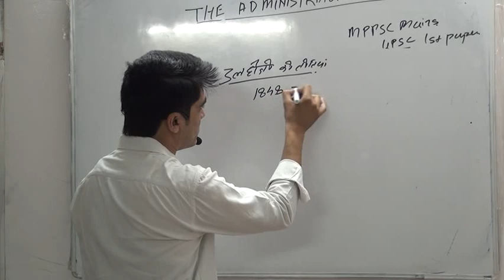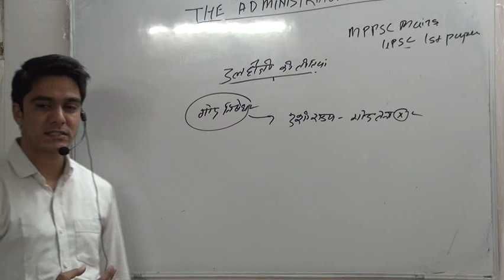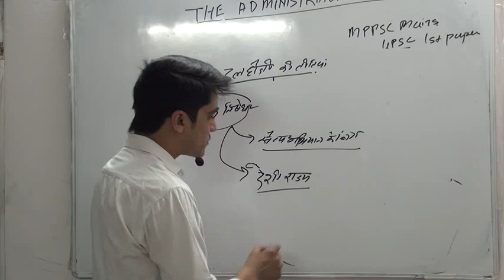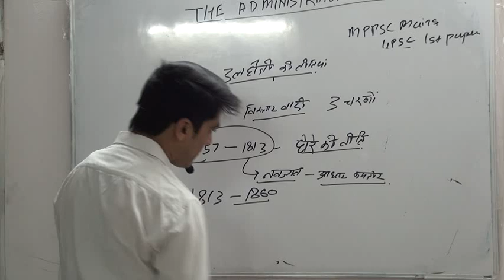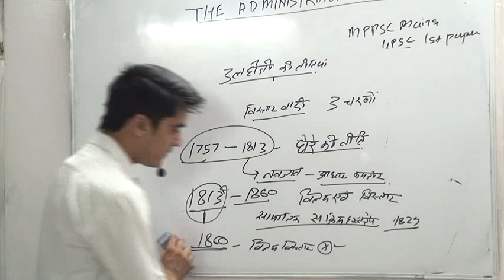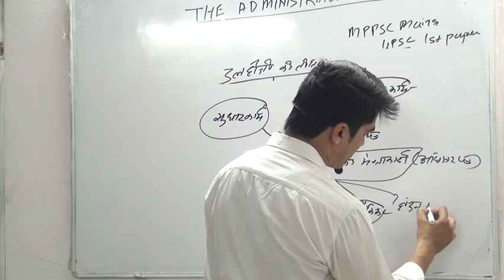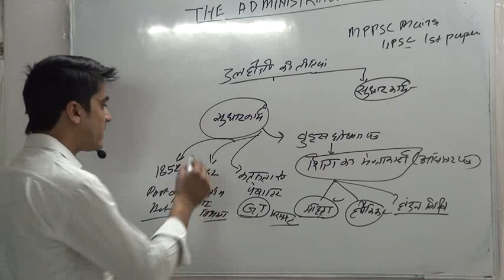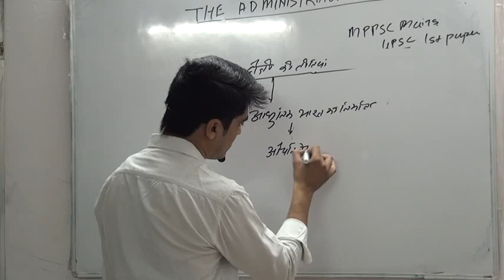सुपर फ़ास्ट सीरीज मैन्स /आधुनिक इतिहास भाग-2 :- MPPSC /UPSC BY DR. ADITYA